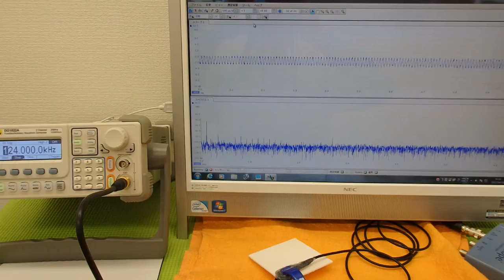オリジナル超音波実験技術 ultrasonic-labo